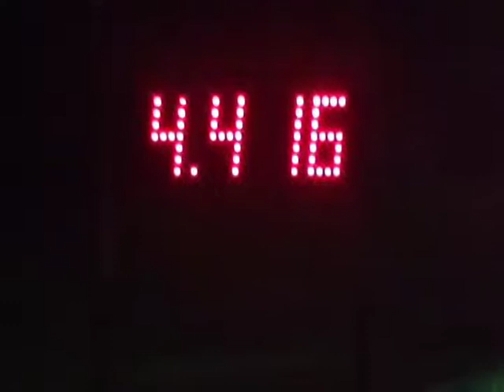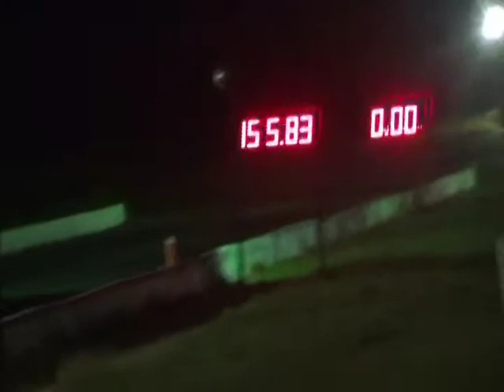mect tech loguito killer4 416 @155 86 60 107 record 1 racing 5 ta copa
mect tech loguito killer 4 416 @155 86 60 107 record1  racing 5 ta copa cheo gomez arecibo motorspo carera ihra 8/16/2014